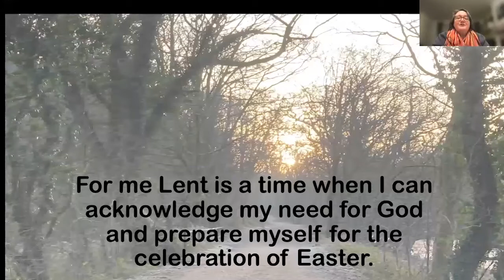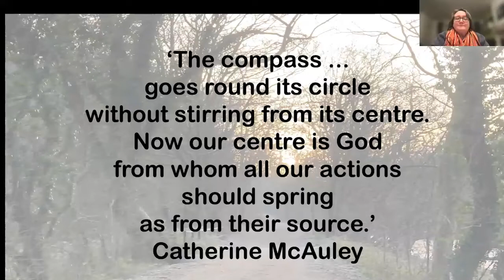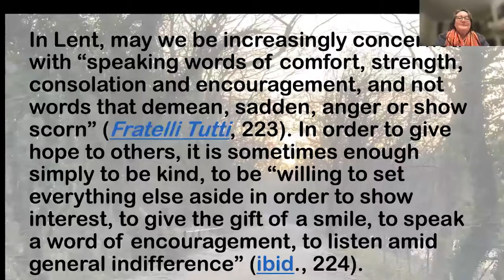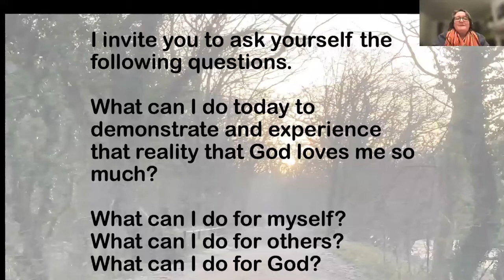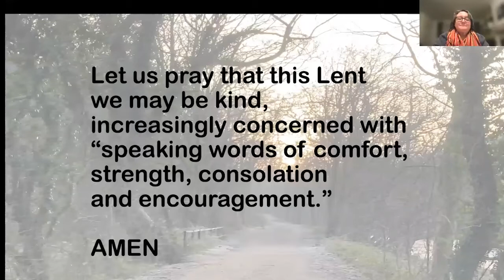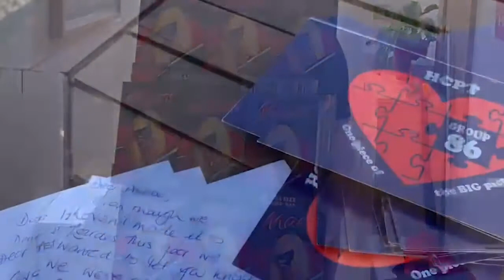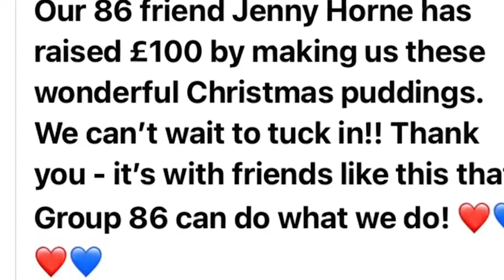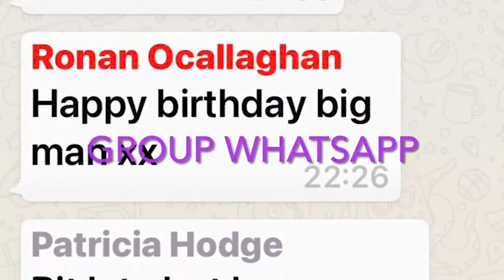HCPTV episode 9 - Lent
In this episode Cathy from HCPT Group 524 in Leicestershire shares a reflection for Lent, Colin from HCPT Group 141 - East Devon tells us how even small donations can make a huge difference to someone, and Group 86 from Bury St Edmunds show us all things they have been doing in a year they have been able to go on pilgrimage. Andy Clare, HCPT's Head of Education and Youth presents.

Find out how you can support or get involved in the HCPT Lourdes Challenge